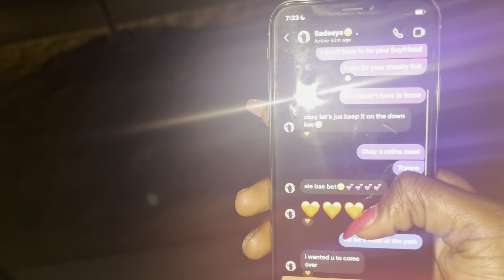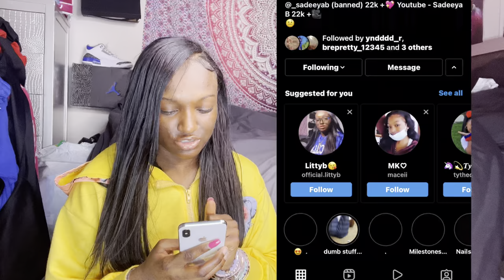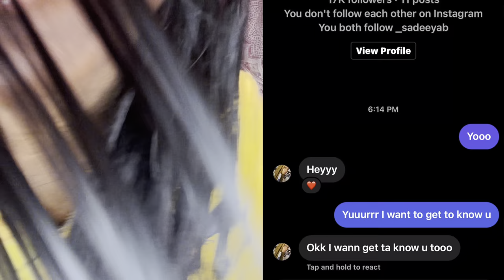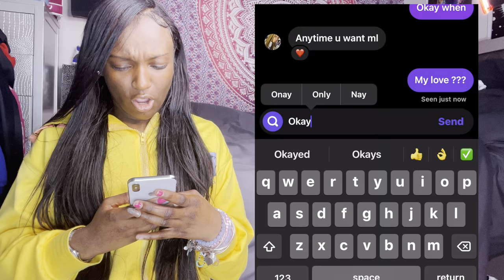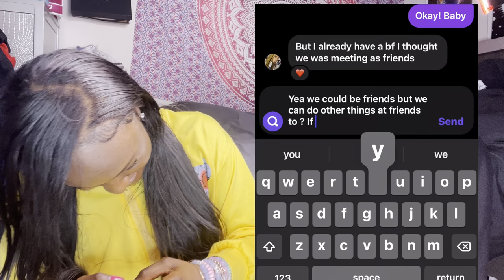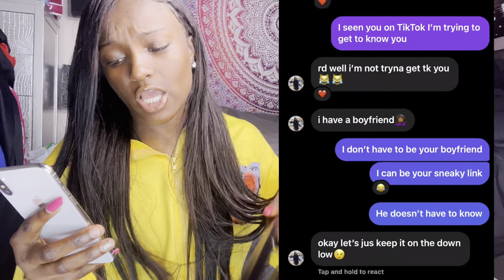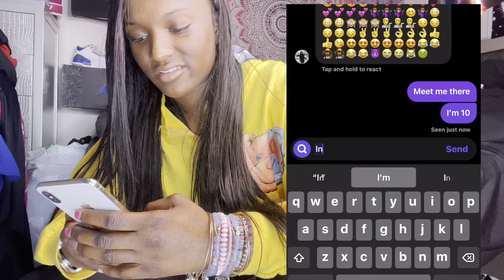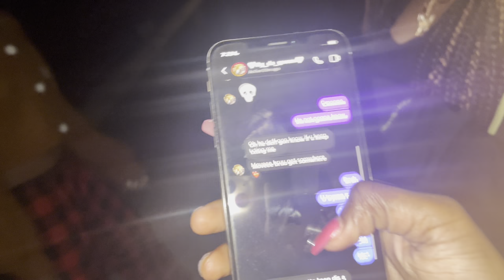Catfishing Rg & Sadeeya at the SAME TIME! *TOLD THEM TO MEET AT THE SAME SPOT*😱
Love all of my supporters 💖

Sadeeya Instagram : _sadeeyab

Rg instagram : rg_da_queenn

Sahar youtube :   @lilsahar8263
Sahar Instagram : lil_sahar10